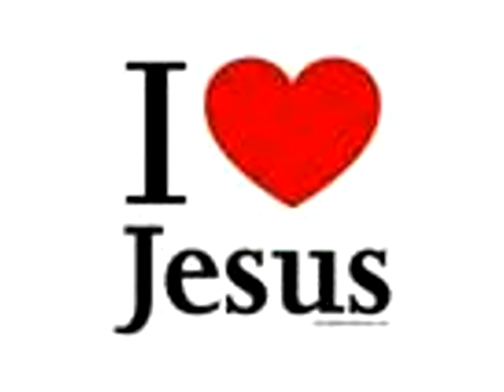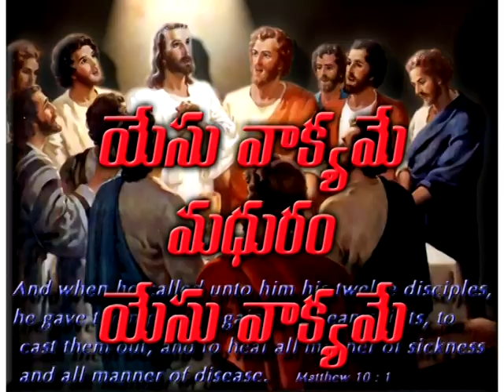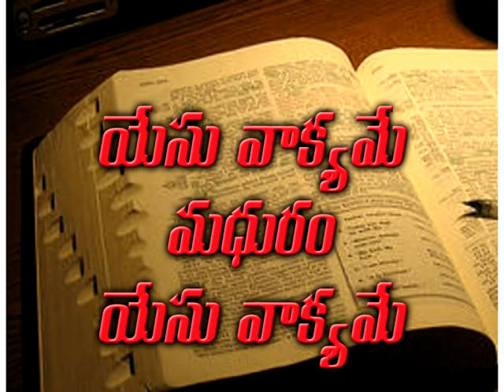మైసూరు పాకం కంటే బైబిల్ నాలెడ్జే మధురం - Bible Knowledge Songs- Rare Telugu Christian Song